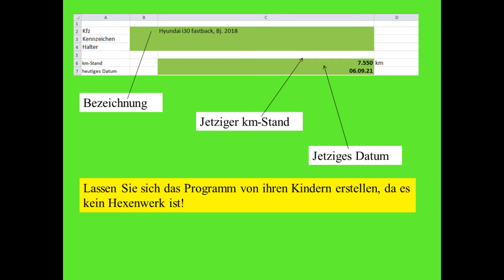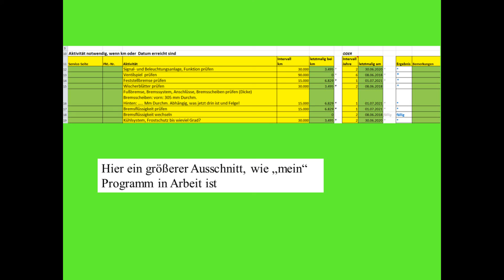Wartungs-Intervalle beim Auto überwachen mit EXCEL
Dieses selbsterstellte Programm habe ich schon bei 3 Autos angewendet. Man kann damit die Intervall-Wartungszeiten leicht im Griff haben. Wieso, warum sieht man im Video.

Auch anwendbar bei Lkw, großen Fuhrparks.

Programm ist ein Ordnungsfaktor und macht auch "Spaß" bei der Anwendung. Es muß aber mit aktuellen Daten immer gepflegt werden!